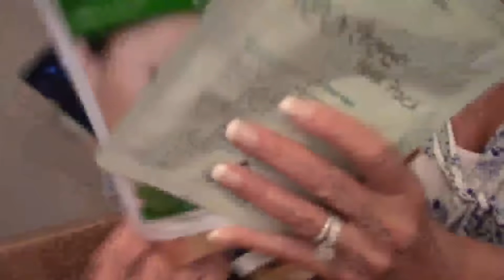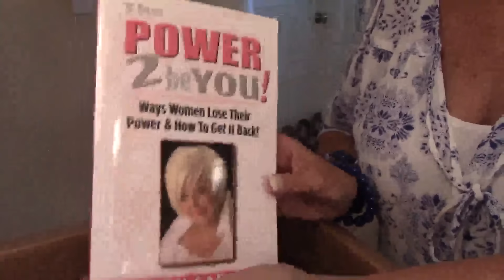Share the Love Sunday ~ July 19, 2015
Today I'm sharing the love with Sharon Capehart...watch and you'll see why!

~Carol from the OH CAROL SHOW put together this list of

* As many of you know, it takes a lot of time to plan, set up, film, edit and upload videos.  Getting to reply to your comments is the best part.  These companies pay just pennies when one of my subscribers purchases using my link.  Many times you are able to receive a discount and that will be noted when available.

I've also recently partnered with FameBit.  From time to time I will accept payment for featuring a product on my channel.  It will always be a product/service that I've chosen because I truly feel it is something that many of you may want to know about.  I research the product prior to accepting the offer and always with the understanding that it will be an honest review on my part.

~Camera Used: Canon Vixia HF R500